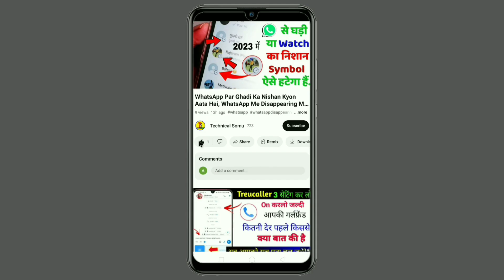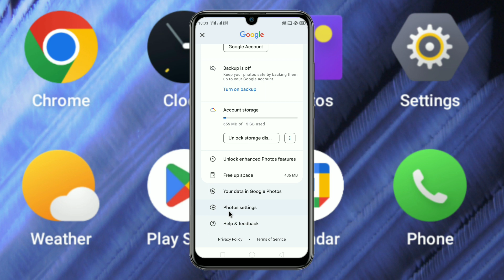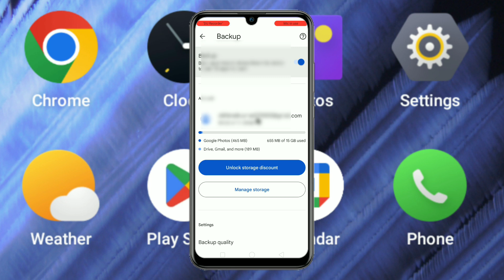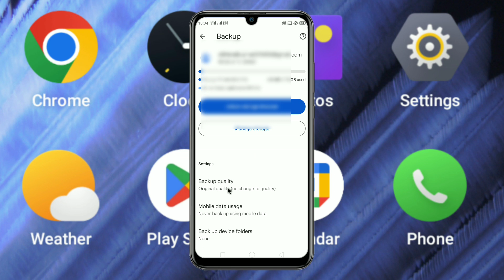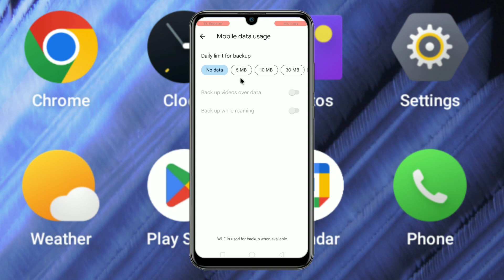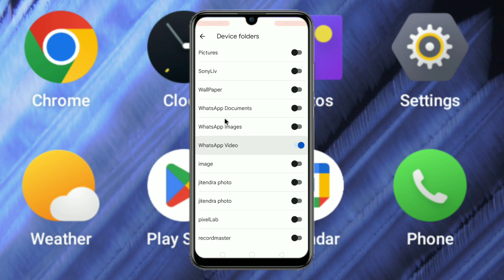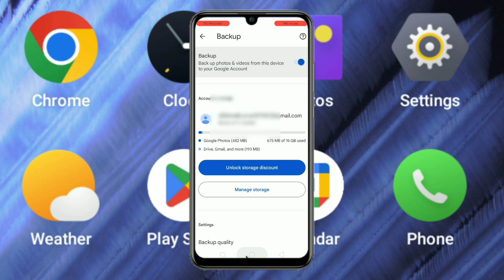10 Saal Old Delete Photo Wapas Kaise Laye (2023 का नया तरीका ) | Delete Photo Wapas Kaise Laye 101%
10 Saal Old Delete Photo Wapas Kaise Laye (2023 का नया तरीका ) | Delete Photo Wapas Kaise Laye 101%

Hello,
Dosto es video me maine apko bataya hai kaise aap Google photos se delete huye photos ko Recover kar sakte hai ! Agar apke phone se galti se photo delete ho gya hai to ye video aap pura jarur dekhna ! Video pasand aayegi to like aur share jarur karna !